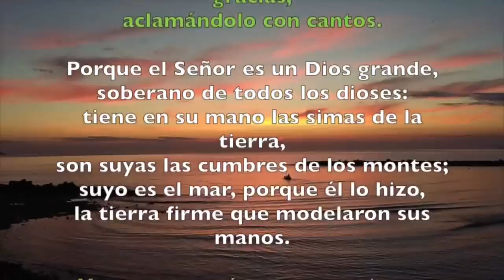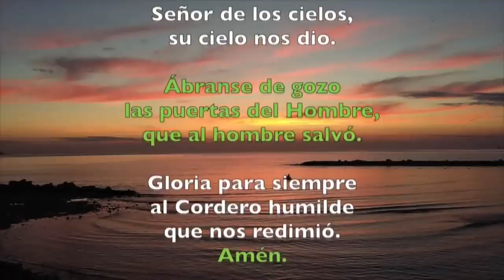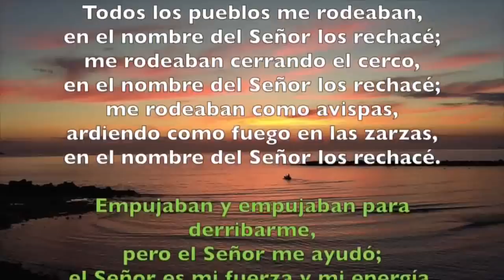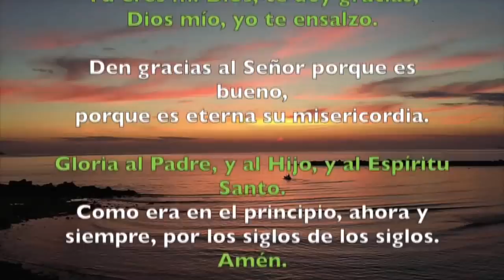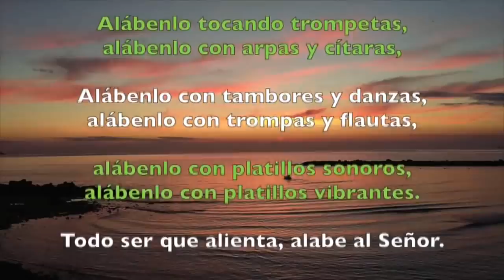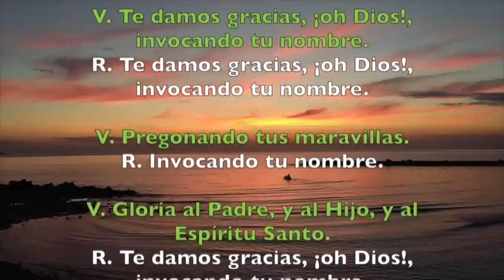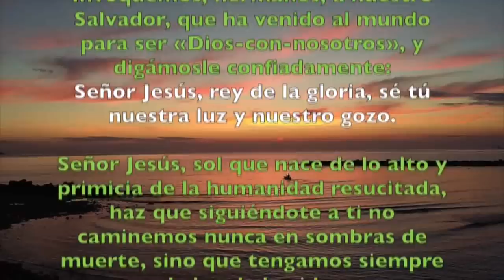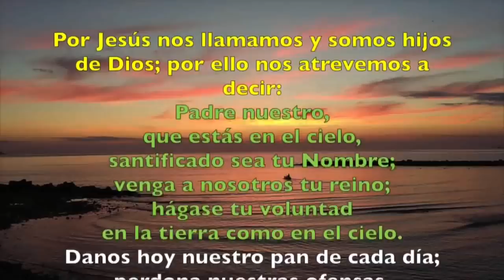Oración de la mañana (Laudes) DOMINGO 27 DE OCTUBRE 2019 | Padre Sam | Producción Crisol